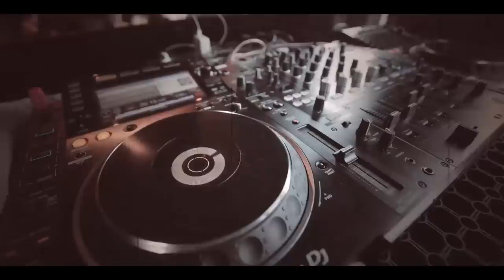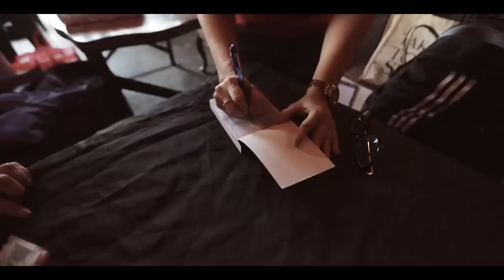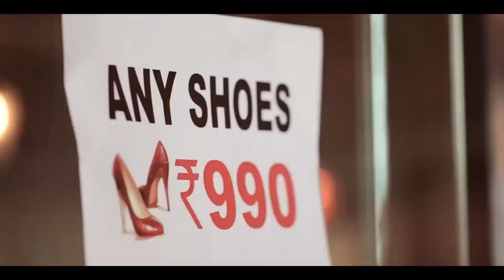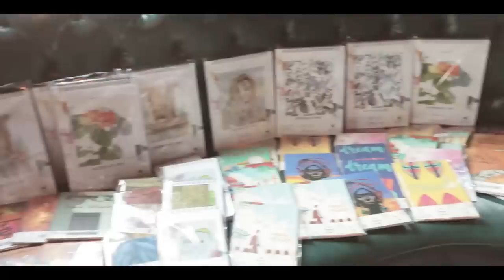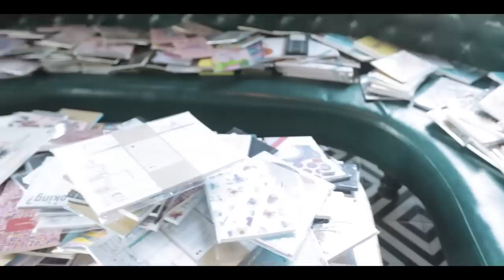**UNFORGETTABLE** 😭😭❤️ Garage Sale 2.0 Vlog | Heli Ved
You can write to me and send me letters here :
407-411 Standford Plaza, Off Lokhandwala Link Road, Next to Orritel Hotel, Andheri West, Mumbai, Maharashtra. PIN : 400053

Love,
Heli ;)